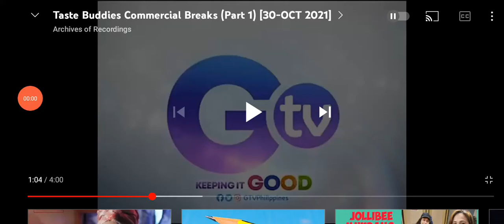HELLO FROM THE OTHER OCTOBER 30 SATURDAYS 2021 GTV 3:30PM